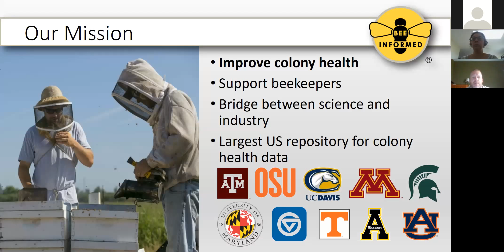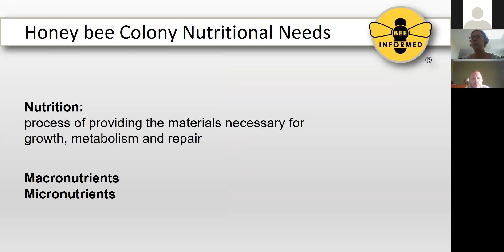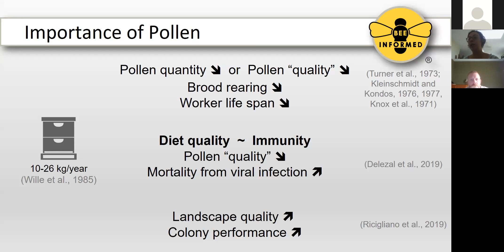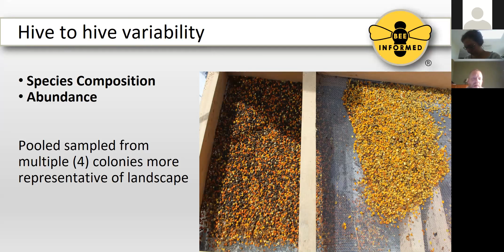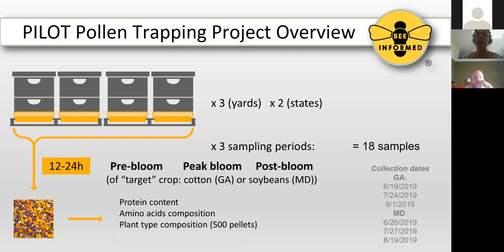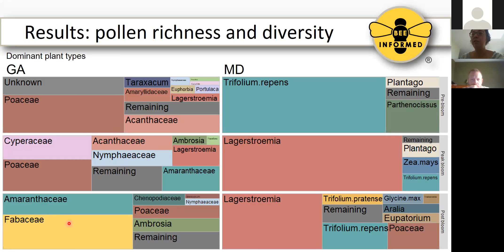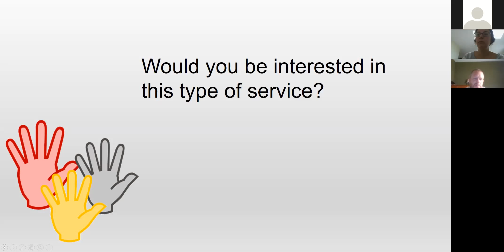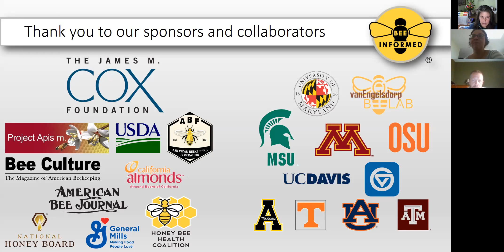What Can Pollen Tell Us?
Bee Informed Partership's Dan Wyns and Nathalie Steinhauer present "What Can Pollen Tell Us?" looking at the findings from a James M. Cox Foundation grant looking deeper into tapped pollen.

Habitat and forage quality have emerged as critical factors influencing the health of honey bee colonies. The nutritional status of bees influences their susceptibility to disease and their resistance to other stressors. Understanding the ebbs and flows of resources availability in the landscape can help beekeepers identify the needs and challenges their colonies are facing. In addition, as bees forage from their environment, they can pick up pollutants from various sources and bring them back to the colony. Monitoring for colony contamination can inform us about potential contaminants found in honey, pollen, bees and wax, as well as provide a picture of the contamination present in the surrounding environment. In 2019, BIP conducted an exploratory study looking at the potential to use trapped pollen from honey bee colonies as a means to: 1) look at the presence of heavy metals in the environment, 2) assess the degree to which the available pollen was able to meet colony nutritional needs, and 3) use laboratory techniques to assess pollen richness and diversity throughout the bloom period. This project was supported by funding from The James M. Cox Foundation.